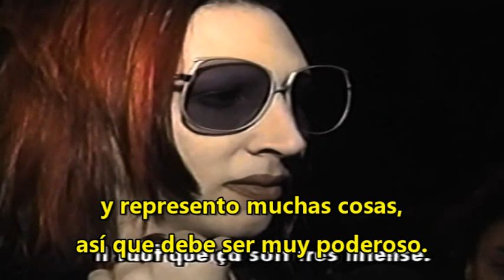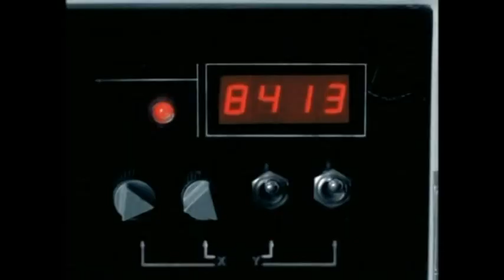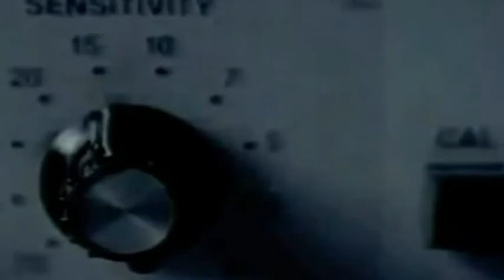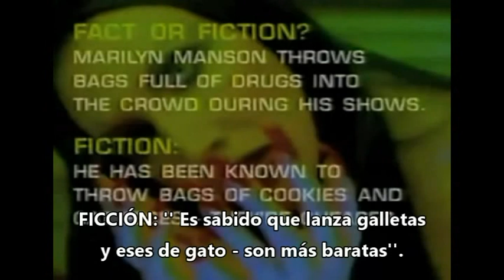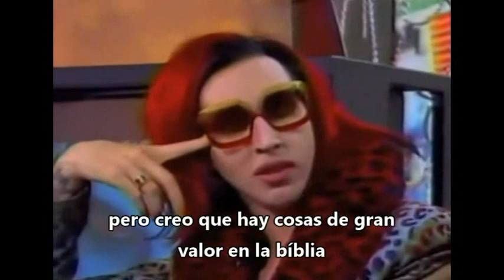Marilyn Manson "Omega" [Mechanical Animals ideology.] (Subt. Esp.)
1998 Nothing Records. (Edit. & Subs. JuNiOrSuTeReO).